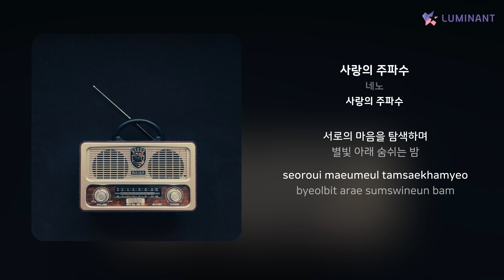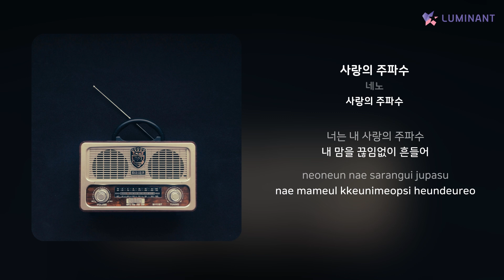네노 - 사랑의 주파수 | 가사 (Lyrics)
Artist: 네노
Track: 사랑의 주파수
Album: 사랑의 주파수
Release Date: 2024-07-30